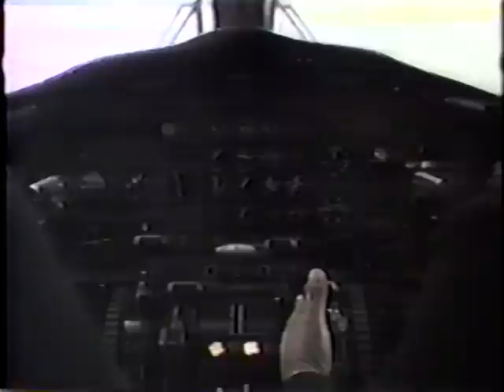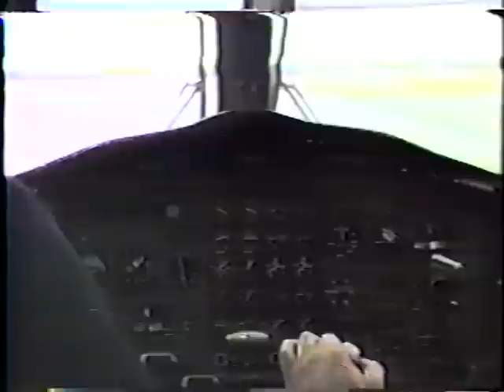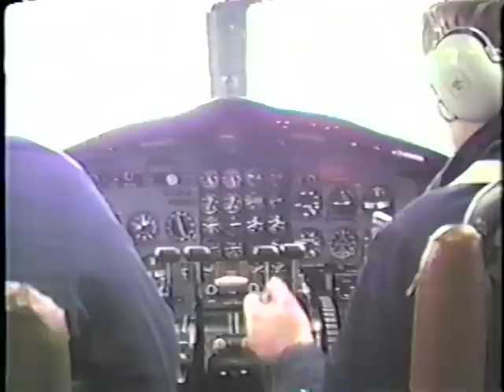C119 Nantucket round trip with cockpit video 1987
C 119 "boxcar" .Before it's final season of service, I was privileged to obtain a copy of the cockpit video, then added my outside video to share this routine flight to Nantucket.
Included: start up, 2 takeoff and landings, with cockpit views.